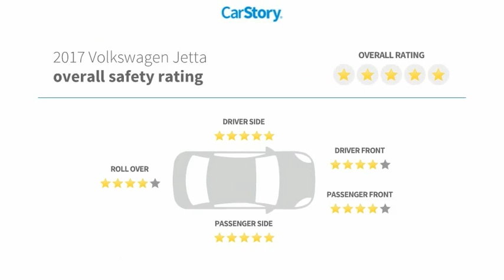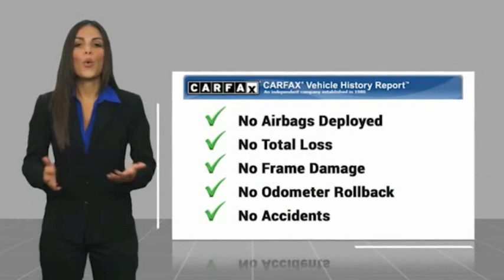2017 Volkswagen Jetta 009831A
2017 Volkswagen Jetta 1.4T SE

NATIONWIDE LIFETIME WARRANTY!! FREE HOME DELIVERY!! Jetta 1.4T SE, 1.4L TSI, 6-Speed Automatic with Tiptronic, Pure White, Clean Carfax Certified. Pure White Jetta 1.4T SE FWD 6-Speed Automatic with Tiptronic 1.4L TSI28/38 City/Highway MPGAwards:* 2017 IIHS Top Safety Pick+ * 2017 KBB.com 10 Best Used Compact Cars Under $15,000 * 2017 KBB.com 10 Coolest New Cars Under $18,000Reviews:* Spacious backseat and big trunk deliver the roominess of a big sedan with the footprint of a compact car. Four-cylinder engines are fun and fuel-efficient. Tech interface, touchscreen and navigation are fully featured and intuitive to operate. Source: EdmundsTOYOTA OF TAMPA BAY ADVANTAGE At Toyota of Tampa Bay, you receive exclusive features and benefits to both enhance and protect your vehicle. From protective coatings for you paint, headlights, and interior surfaces such as surface sanitation to nitrogen tire service and roadside assistance, we provide you the MOST VALUE for your money. GUARANTEED! (See dealer for more details) Toyota of Tampa Bay near Brandon and Wesley Capel is a full-service dealership that offers a wide variety of services to our visitors and guests. Just one visit and you'll see just how dedicated we are to your complete satisfaction. We have a friendly and knowledgeable staff ready to help you every step of the way. Whether it's sales, service, body shop or financing, you'll always get the attention you deserve from Toyota of Tampa Bay. We are located at 1101 E Fletcher Ave Tampa, FL 33612. Fast, Friendly, Fair & Fun! Final vehicle sale price subject to safety inspection costs, certification costs and repair order costs. All offers are mutually exclusive. All vehicles subject to prior sale. See dealer for complete details.